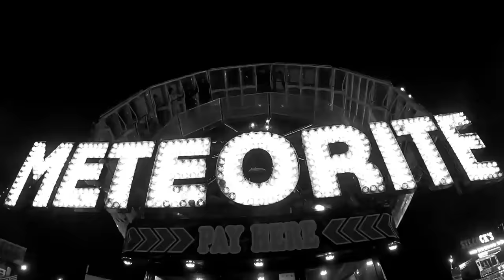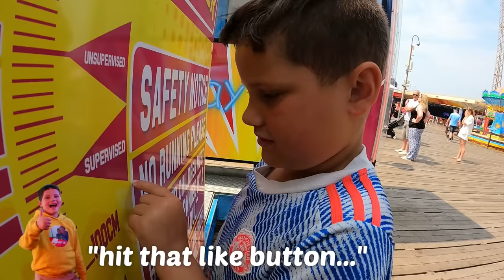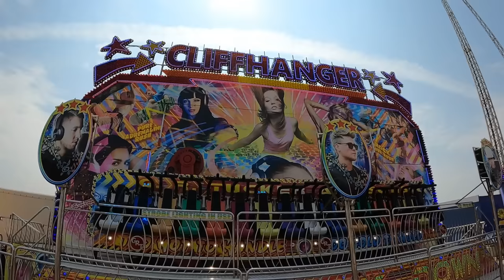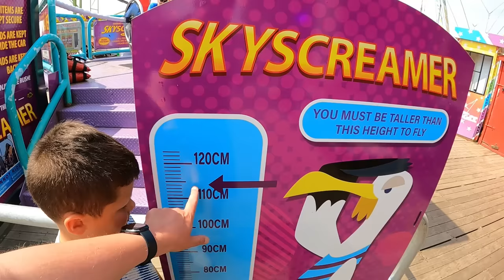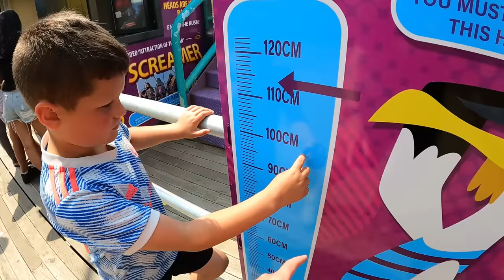Blackpool South Pier | Rides and Attractions | Summer 2023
Join Theo and myself as we check out the rides and attractions of South Pier Blackpool in 2023.

Based in the South of Blackpool Promenade, South pier is 1 of 3 piers in Blackpool and 1 of 2 that offer a fun fair. Rides are priced individually but token bungles are available. We did 30 tokens for £30 in this vlog, and rides vary from 2 tokens to 4.

South Pier is open every day. Rides are weather permitting and closing time varies on weather and public activity but can be open as late at 10pm. There are 2 arcades, game stalls, cafes, shops, toilets and a family bar.

In this vlog we show you the whole site and take you on rides too.

Please note we use specific equipment to film on rides. We strongly suggest that you don't use your phone on rides. Please also note that permission to film on any of the piers in Blackpool, should be gained before filming.

See the Reverse Bungee / Sky Scream ride in action here;